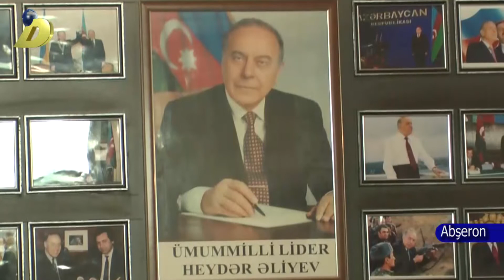DTV Mehdiabad 2 Sayli mektebde Ulu Öndərin anım günü qeyd edilib 11 12 2017